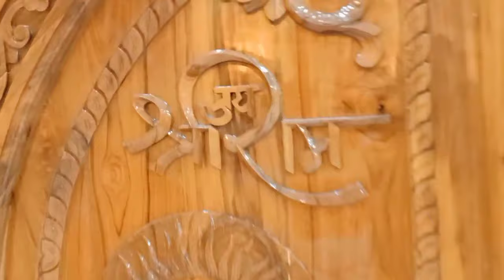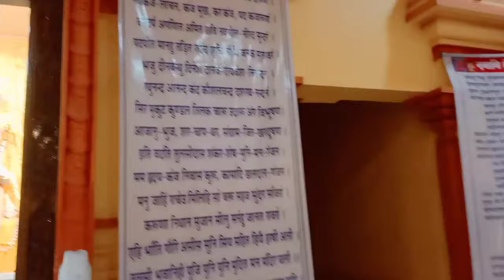अयोध्या की तरह लगता है ये राम मंदिर Vlog Seoni malwa SeetaRam mandir Radhakrishnan Temple V.G.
vgvlog